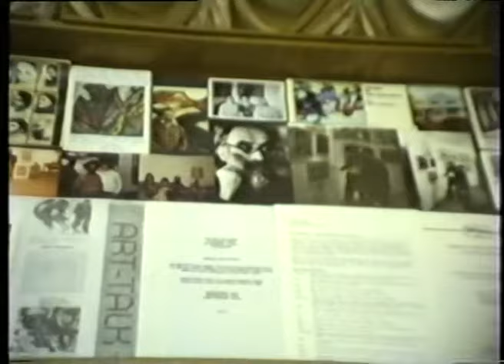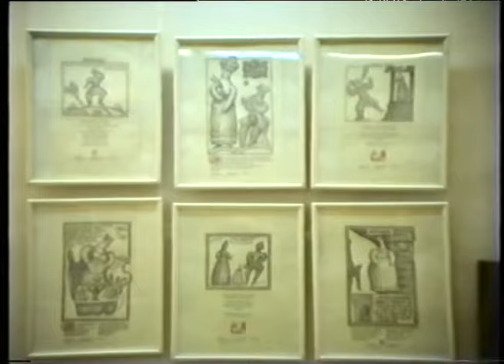Выставка Алексея Меркушева и Владимира Бойкова, 1992